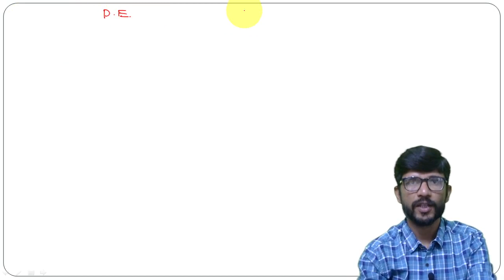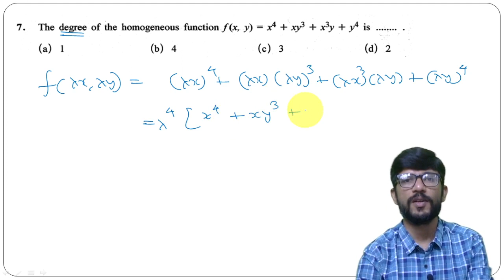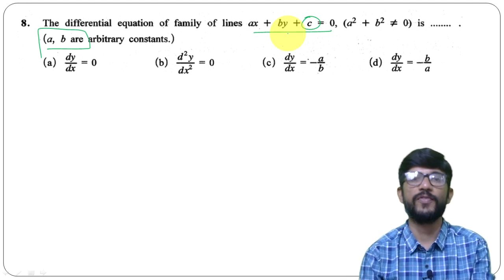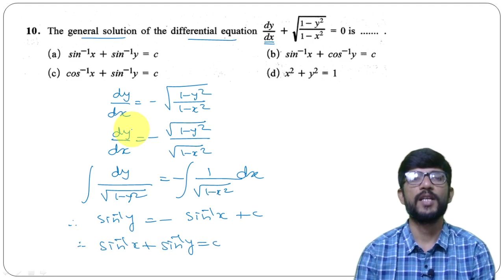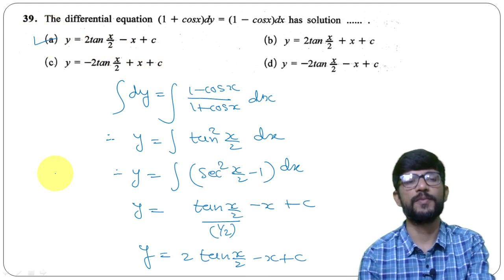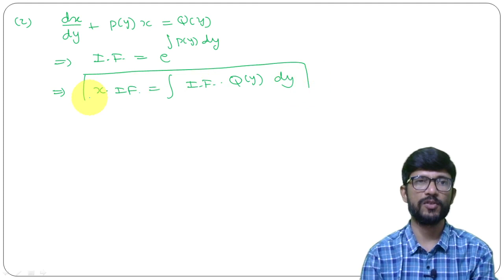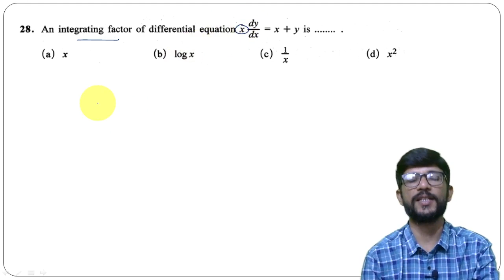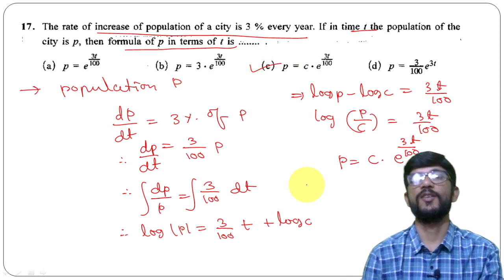Differential Equation class 12 maths in one shot for gujcet 2023 | most important mcq for gujcet2023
Time stamps :
00:00 Introduction
02:00 Order & Degree of D.E.
29:42 Formation of D.E.
53:36 Variable Separable form
1:25:54 Homogenous D.E.
1:38:56 Linear D.E.
1:57:18 Length of Subtangent & Subnormal
2:14:19 Recape
2:17:46 Message to students...